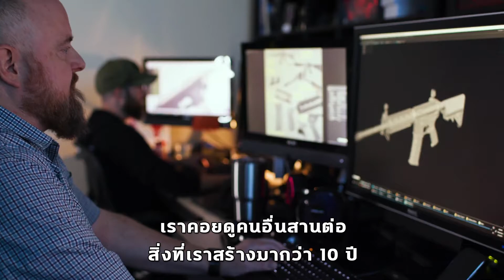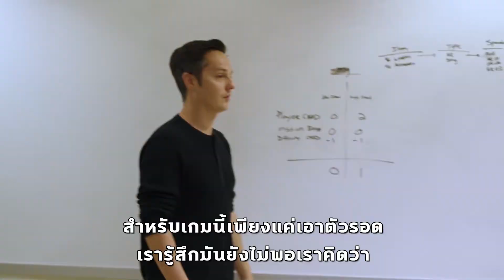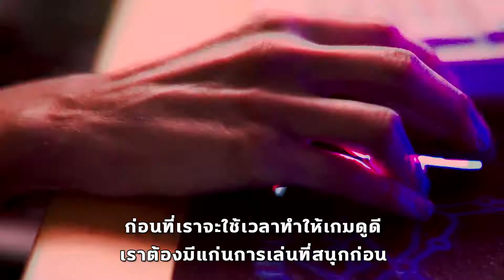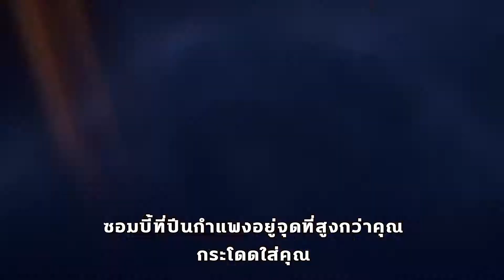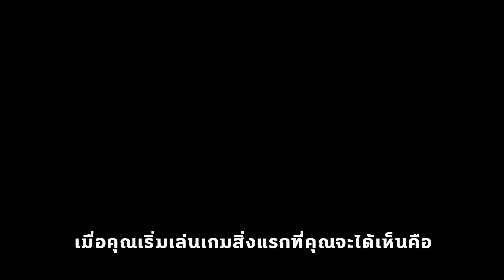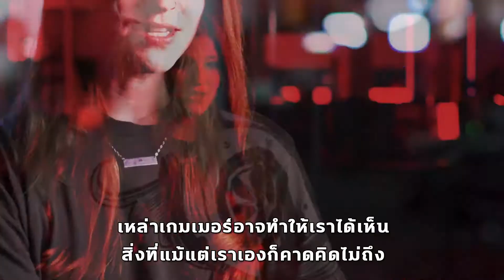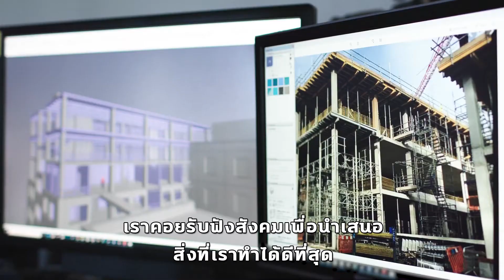Back 4 Blood - Turtle Rock Studios' Vision | ซับไทย | NGIN